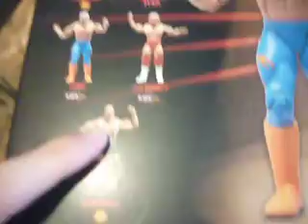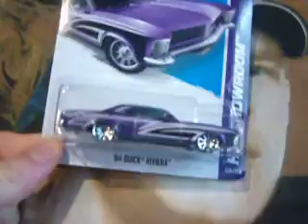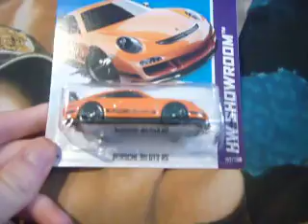TNA Legends of the Ring series 1 Sting pickup & Hot Wheels finds.